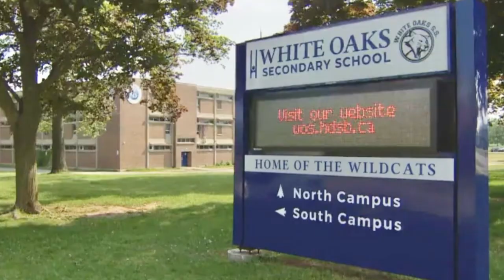3173 Millicent Ave Oakville Ontario L6H 0V2